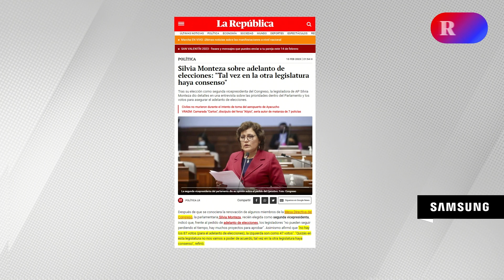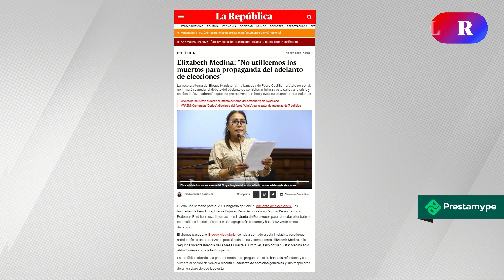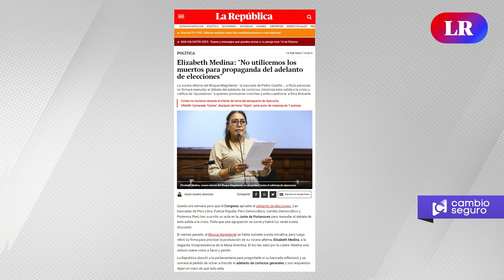El Congreso todavía no aprueba el adelanto de elecciones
SinGuion | Rosa María Palacios se refiere al Ejecutivo y al Congreso, por la falta de pronunciamiento sobre el reportaje de IDL-Reporteros y la indecisión sobre el adelanto de elecciones, respectivamente.